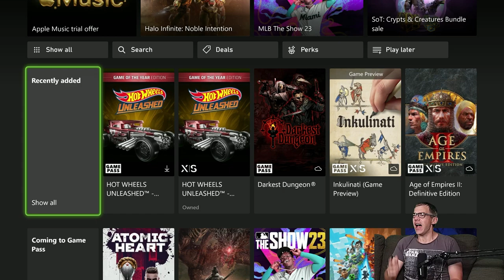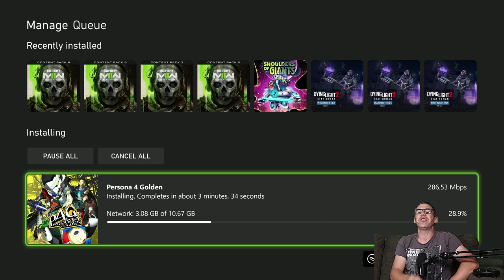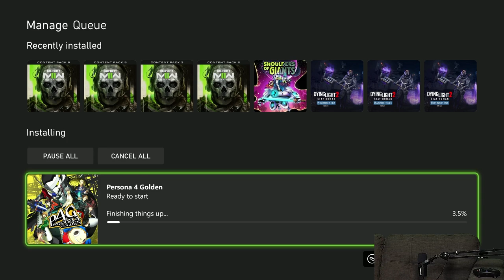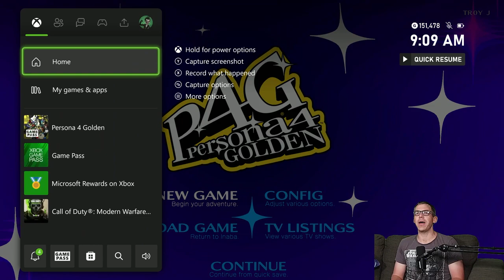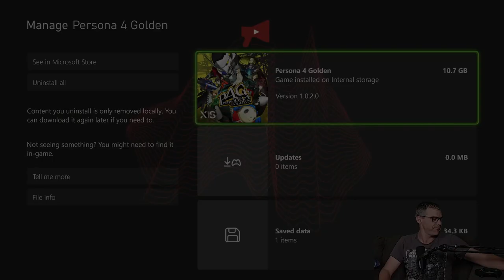Let's Install - Persona 4 Golden [Xbox Series X]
Geek Aloud's LetsInstall of Persona4Golden . This install was from a digital copy of the game onto an @xbox Series X. Internet connection speed is 900MB/s down, 40MB/s up.

Persona 4,[a] released outside Japan as Shin Megami Tensei: Persona 4, is a 2008 role-playing video game by Atlus. It is chronologically the fifth installment in the Persona series, itself a part of the larger Megami Tensei franchise, and was released for the PlayStation 2 in Japan in July 2008, North America in December 2008, and Europe in March 2009, as one of the final major exclusives for the system. It was re-released as a PlayStation 2 Classic for the PlayStation 3 in April 2014. Persona 4 takes place in a fictional Japanese countryside and is indirectly related to earlier Persona games. The player-named protagonist is a high-school student who moved into the countryside from the city for a year. During his year-long stay, he becomes involved in investigating mysterious murders with a group of friends while harnessing the power to summon physical manifestations of their psyches known as a Persona.

The release of Persona 4 Golden resulted in the surge of sales of PlayStation Vitas. During its debut week, the game sold 137,076 units in Japan.[95] Media Create stated that the game's outstanding sales that surpassed the debuts of other titles from Persona series may be due to the exposure the Persona 4 game has had in other forms of media.[96] As of mid-July 2012, the game had sold 193,412 units in Japan.[97] The game was the eighth most purchased digital Vita game on the Japanese PlayStation Network in 2013.[98] As of April 2014, the game shipped 350,000 copies in Japan, and over 700,000 copies were shipped worldwide as of December 2013.[99] A soundtrack was released in Japan on June 27, 2012, consisting of a single disc of 15 tracks composed by Meguro and Atsushi Kitajoh.[100]

Persona 4 Golden was released in North America on November 20, 2012.[101] A special 10,000 copies were also released on November 20, 2012, as the "Solid Gold Premium Edition".[102] NIS America released the game in Europe on February 22, 2013.[103][104] It was also released for Windows on June 13, 2020.[105] It included some additional features, such as the Japanese voiceovers and minor graphical enhancements.[106] Ports of Golden for Nintendo Switch, PlayStation 4, Xbox One, and Xbox Series X/S were released on January 19, 2023.[107]